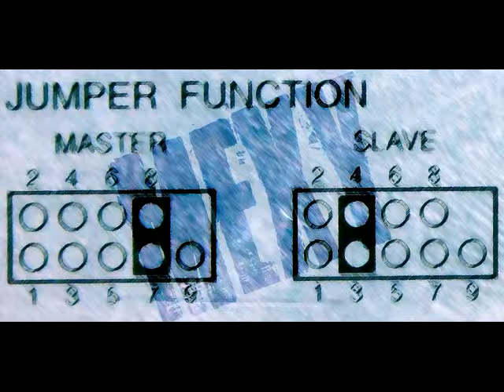Chris Newby presents Ghost - Fantom (1998)